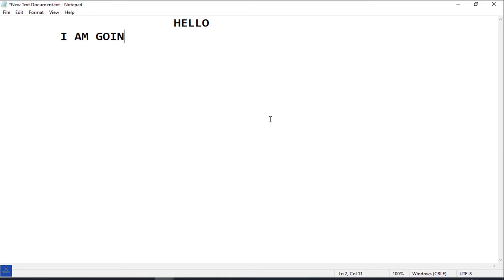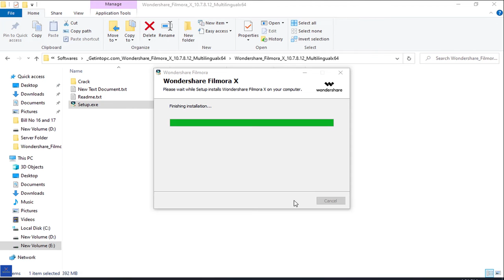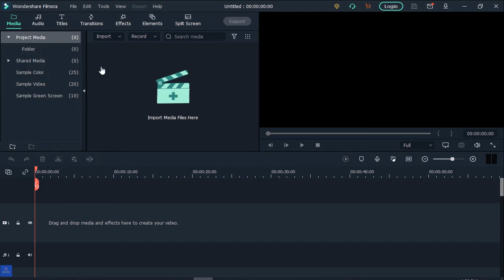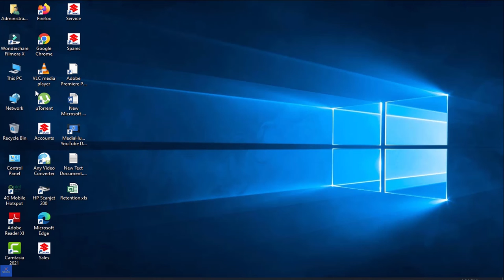Filmora X and how to register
How to install Filmora X and Registered